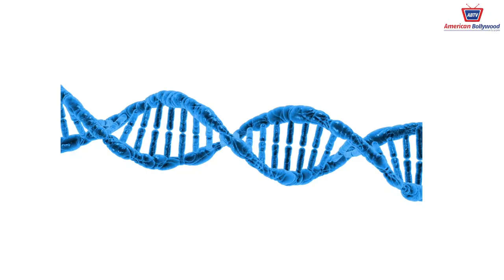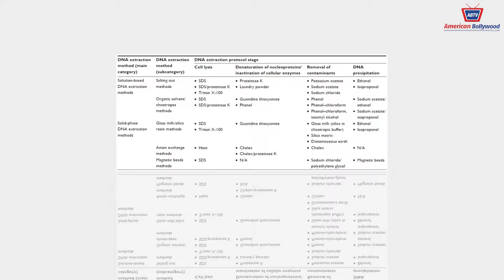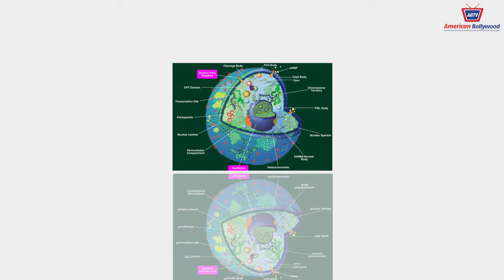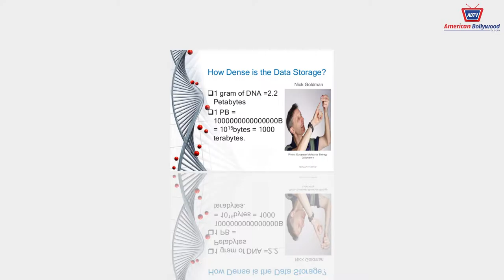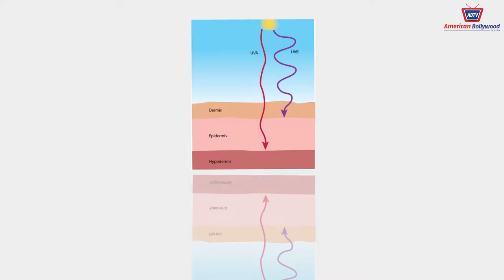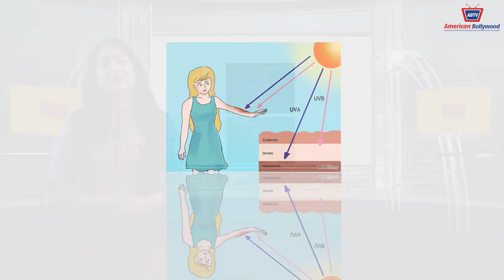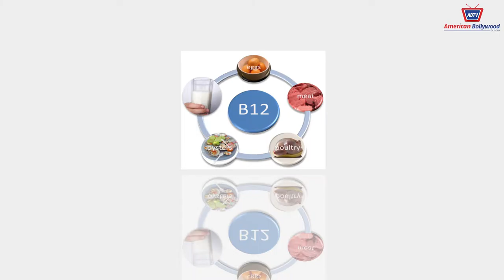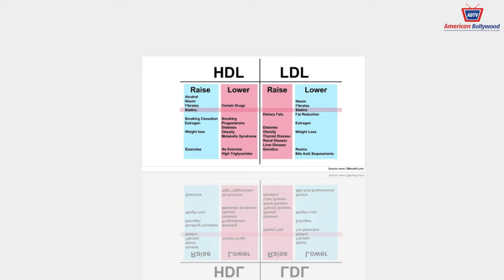LIFESTYLE WITH DR TAHA EPISODE 5